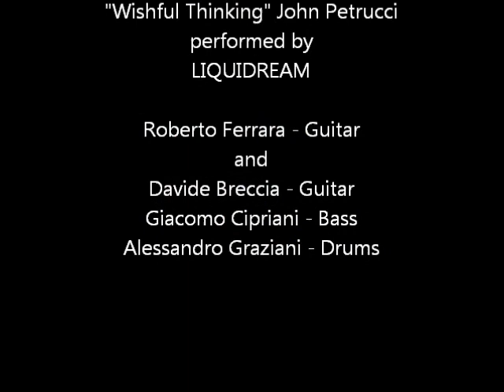"Wishful Thinking" John Petrucci - by LIQUIDREAM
G3 Tribute
Locanda Blues - ROMA
LIQUIDREAM - John Petrucci "Glasgow Kiss"

Roberto Ferrara - Guitar
con
Davide Breccia - Guitar
Giacomo Cipriani - Bass
Alessandro Graziani - Drums